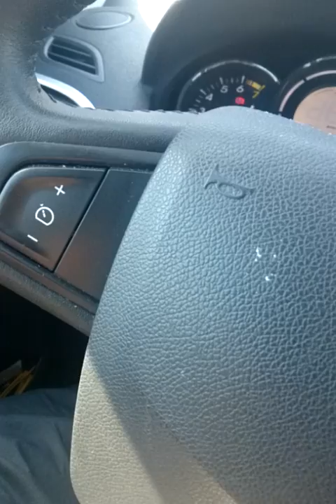Oostvaardersdijk - AutoGuard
Start tijd: 1 mei 2015 14:31:32
Stop tijd: 1 mei 2015 14:46:32
Adres: Oostvaardersdijk
Type: Normaal
Afstand: 14.0
Bestandslocatie: /storage/sdcard1/Android/data/com.hovans.autoguard/files/AutoGuard/2015_05_01_14_31_32.mp4
Bestandsgrootte: 445 MBytes
Location Count: 786
Image Count: 0